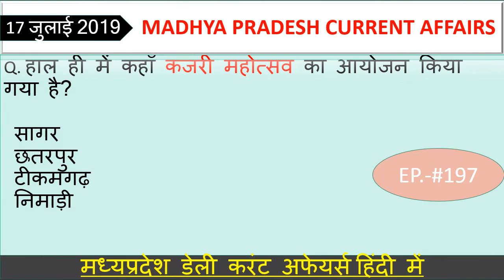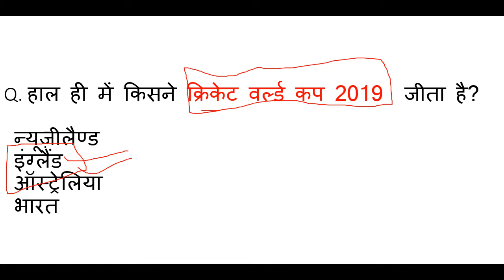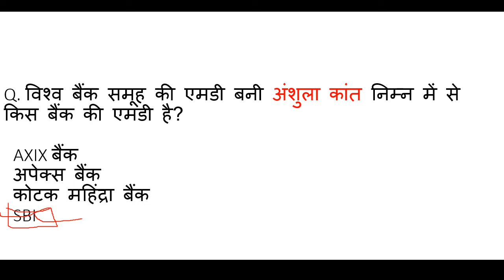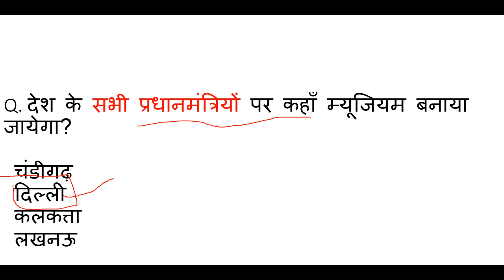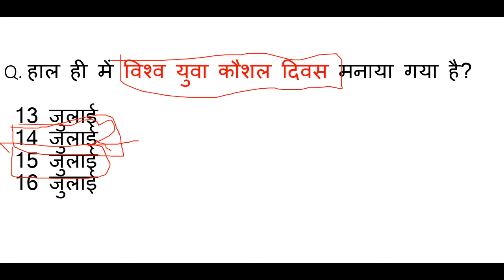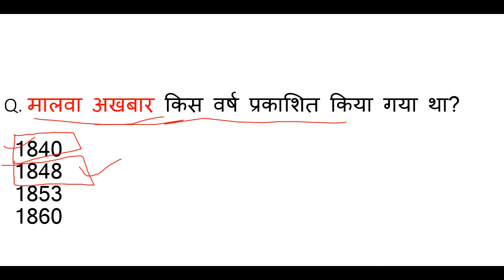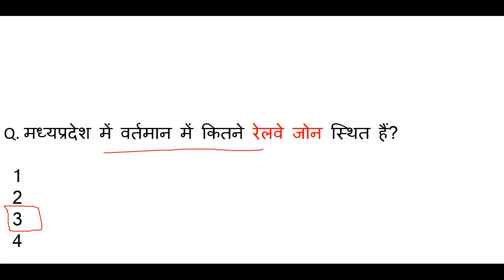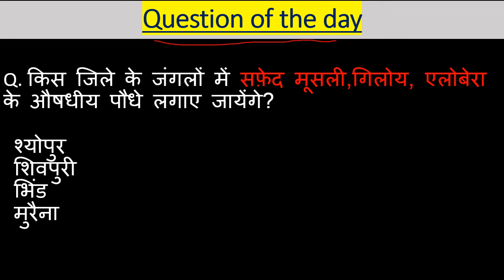Madhya Pradesh : Latest Current Affairs, Ep.- #197, MP Daily Current Affairs,mp current affairs 2019